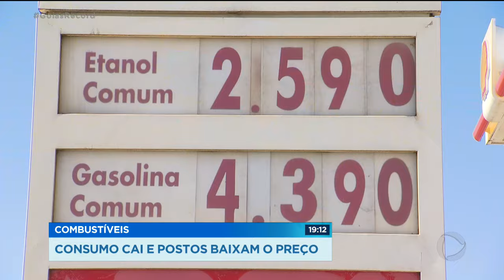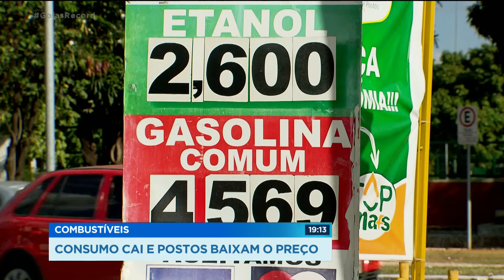COMBUSTÍVEIS: CONSUMO CAI E POSTOS BAIXAM O PREÇO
Julho é mês de férias, temporada no Araguaia, Goiânia vazia e promoção nos postos de gasolina. Como muita gente viaja, a venda de combustíveis despenca, aqui em Goiânia. E pela lei da oferta e procura, os preços também caem.